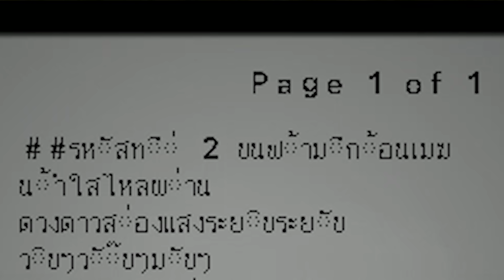Minecraft Escape #2 - หนีเอาตัวรอดจากเจ้าบ้าเต้เจเค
ซี่รี่ย์ Minecraft การหนีเอาตัวรอดจากผู้ที่ไล่ล่าเรา โดยผู้ล่า 1 คน และคนหนี 4 คน ผู้ล่าจะเป็นคนซ่อนของ และทำปริศนาทั้งหมด ส่วนคนหนีต้องแก้ไขปริศนาแล้วหนีออกไปให้ได้